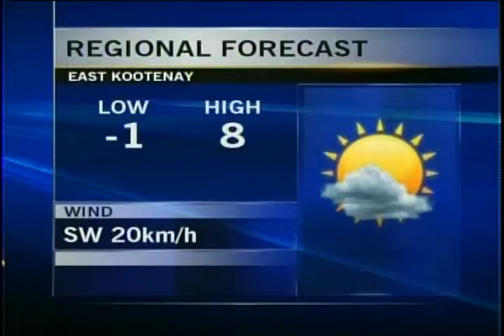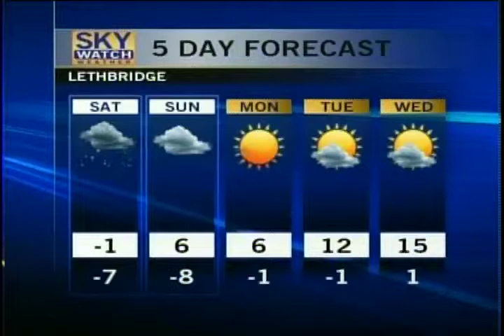Weather - CTV Lethbridge - Mar.23/12